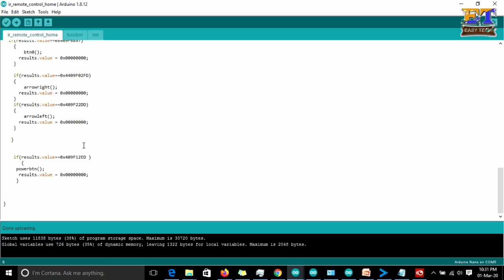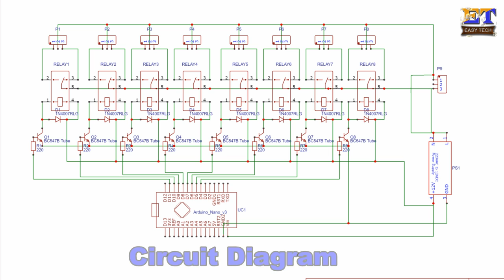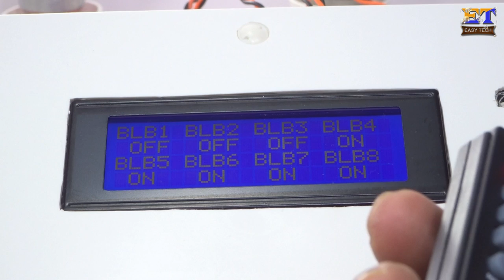Remote Control Switch Board with Power Cut Remember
This is remote control switch board. Using this project you can control remotely to lights fans. In the coding i added power cut remember, that means when power cut happen and after came power last status will show and working. Follow all the step and make your own remote control switch board.